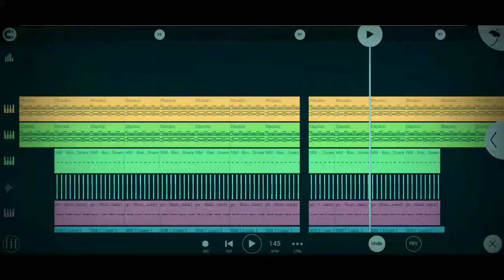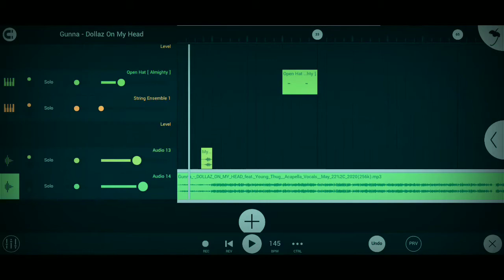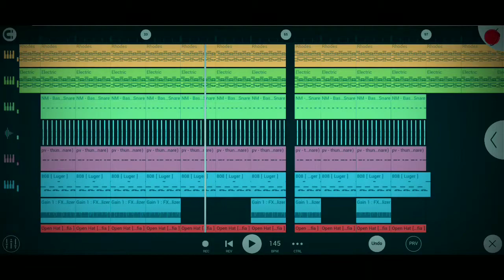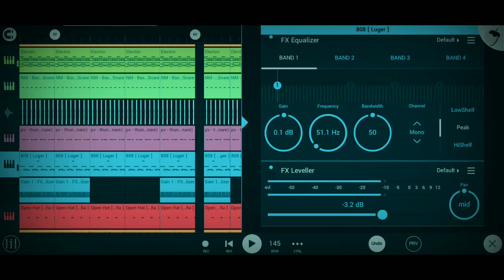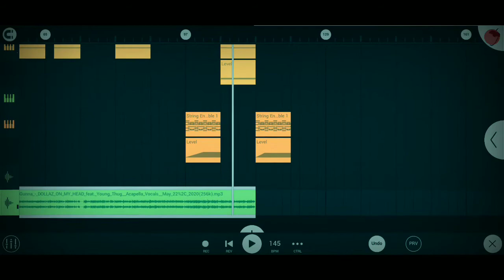Dollaz On My Head (feat. Young Thug) - Gunna || FL Studio MOBILE (Remake) #42